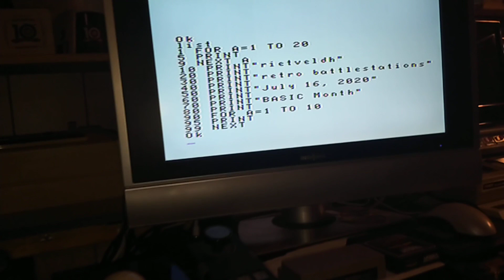Microsoft Basic on a Coleco Adam running CP/M 2.2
BASIC submission for Basic Month on RETRO BattleStations.